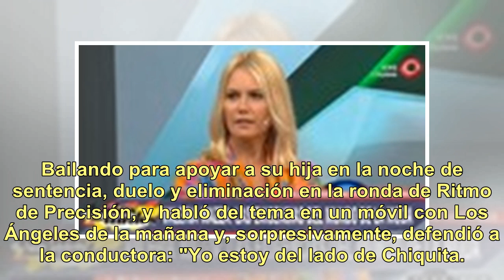Mirtha Legrand le pidió disculpas a Esmeralda Mitre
Esmeralda Mitre en la mesa de Mirtha Legrand. Hace algunas semanas Esmeralda Mitre fue invitada a participar de una mesaza de sábado por la noche en el programa de Mirtha Legrand, y protagonizaron un fuerte cruce en el que la participante del Bailando se sintió censurada y ofendida por la conductora...